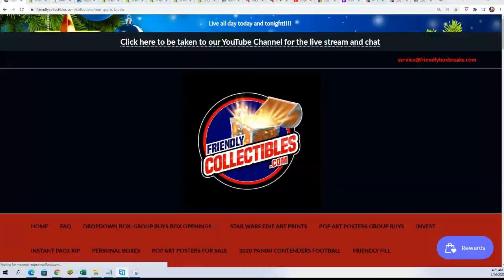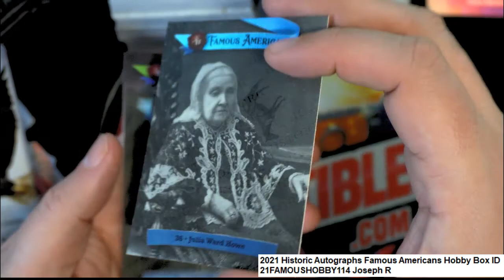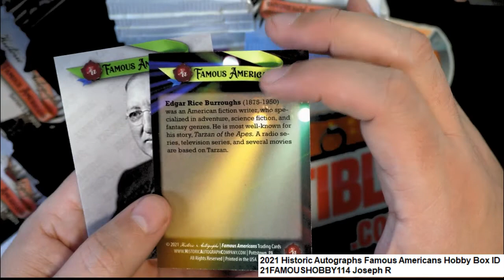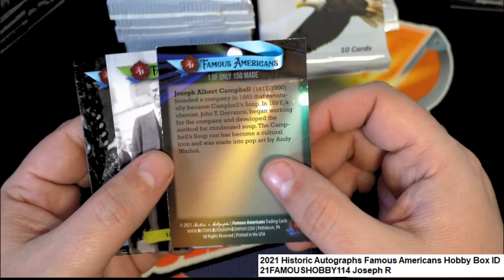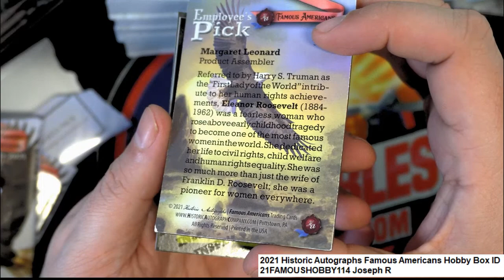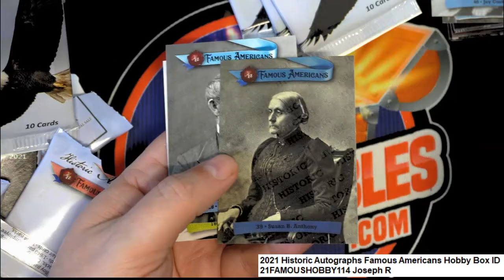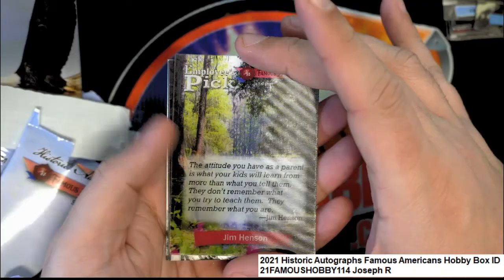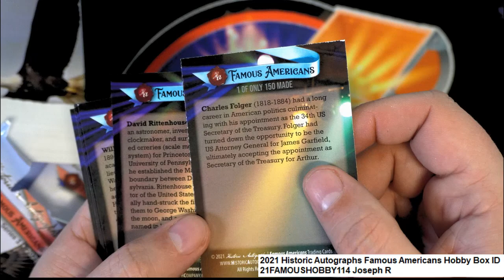2021 Historic Autographs Famous Americans Hobby Box ID 21FAMOUSHOBBY114